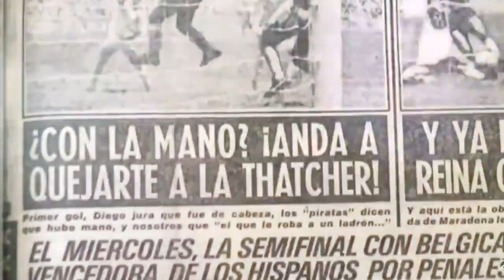A 1 año de la siembra de el gran Diego Armando Maradona.